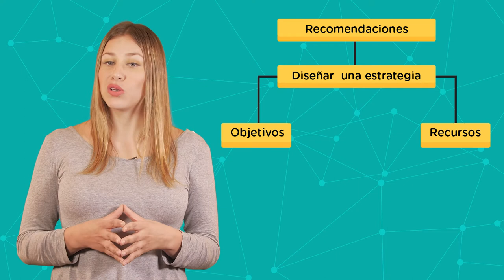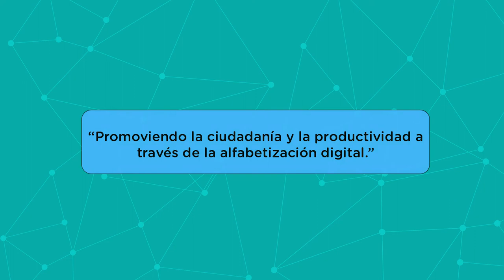Módulo 3: Etiqueta digital para potencializar el networking